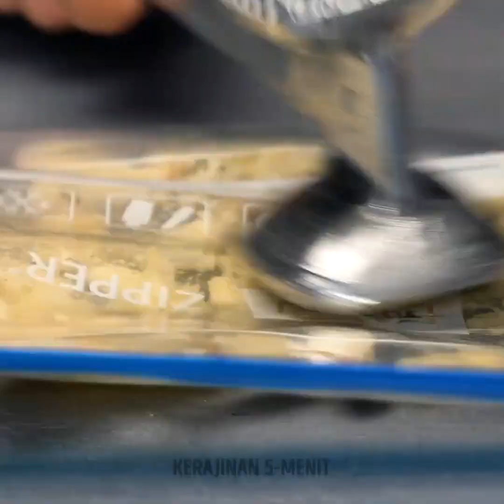Trik Sederhana untuk Memotong dan Mengupas Makanan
Untuk menyajikan hidangan bintang 5, penanganan bahan-bahan adalah hal penting. Salah satu langkah paling detail adalah menyiapkan buah dan sayuran, lalu meletakkannya di panci. Itu sebabnya kami ingin menunjukkan teknik yang digunakan para koki untuk membuat hidangan yang terlihat sangat profesional. Naikkan tingkat persiapanmu dan kejutkan pasanganmu, taklukkan teman atau gebetanmu dengan kiat memasak dan ide dapur ini. Apa kamu siap untuk memulai kelas hari ini?

Kali ini, kita akan mempelajari trik sederhana untuk memotong dan mengupas makanan. Kami akan menunjukkan trik untuk membuat onion ring yang sempurna. Kami juga memberimu tips untuk mengeluarkan biji dari ceri dan buah kecil lainnya. Kami akan menunjukkan cara membuat mi zukini untuk memasak hidangan unik dan mengejutkan siapa pun di kencan yang romantis. Kami bahkan akan memberitahumu cara cepat menikmati kiwi atau leci.

URUTAN WAKTU:
01:50 – Trik ceri
04:04 – Kiat telur rebus
06:04 – Cara membuka kelapa
08:20 – Camilan delima sederhana
10:28 – Trik cepat